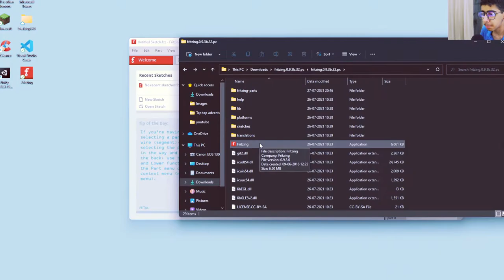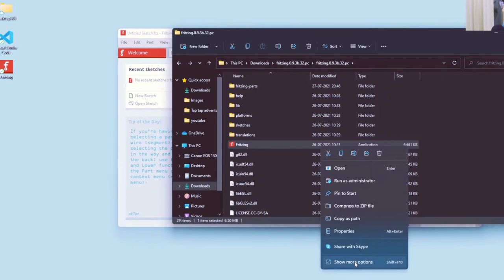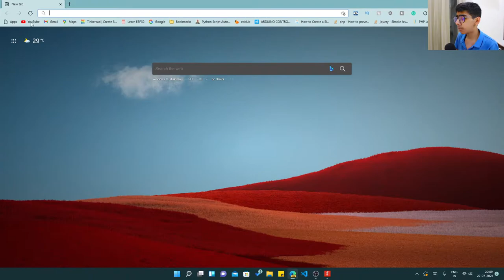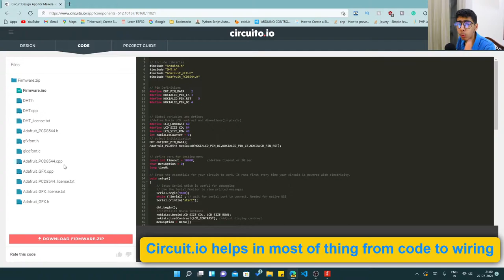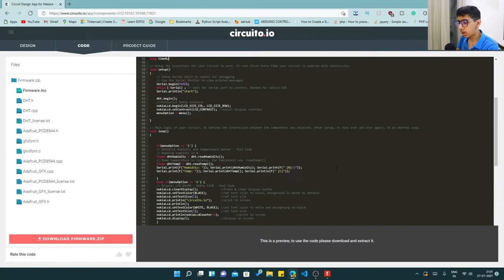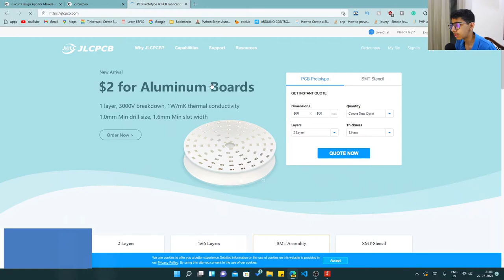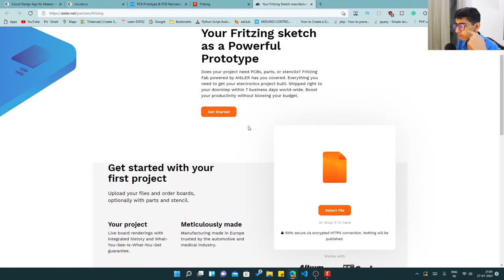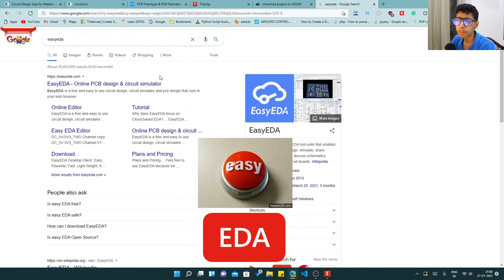How to use fritzing(learn to make pcb,electronics etc😱)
Hi, guys in this video I will tell you how to learn electronics first step is to learn fritzing so now let's learn because it's one of the most important steps for electronics, and plus I will make more videos on it too soon. Because I love electronics and last not least I will tell how you can learn to make your own PCB or printed circuit board and plus u will also learn how to use fritzing for your projects and for the betterment of opensource community which we all love and last not least electronics opensource community is hold by raspberry pi and Arduino in the majority. Plus at the end of video, you will also get a free copy of fritzing.

Timing's
0:00 - Intro
0:10 - How to install fritzing#1
1:31 - How to use fritzing and more about it#2
3:00 - Circuit.io (a new tool for learning)#3
3:25 - How to use circuit.io#4
5:00 - Tinkercad new use#5
5:12 - JLPCB best PCB maker and great #6
5:50 - Make your own pcb#7
6:10 - Learn how to export your circuit into different form#8
7:30 - Outro cool yeah with easy eda and download links lol#9